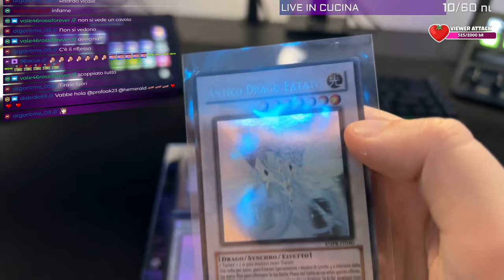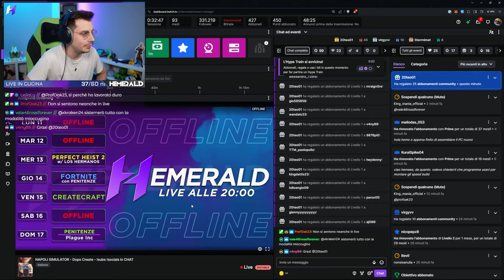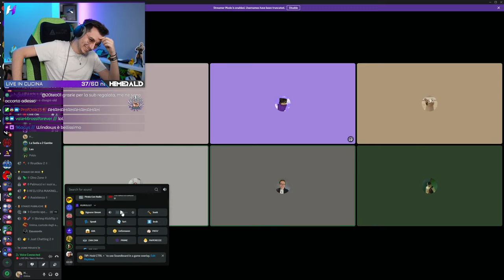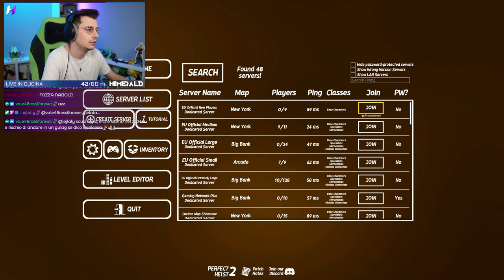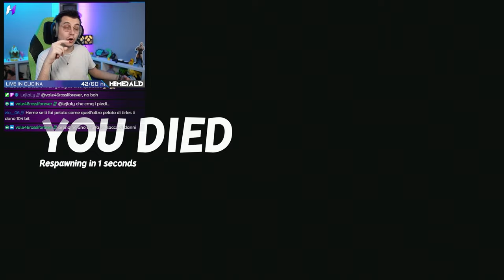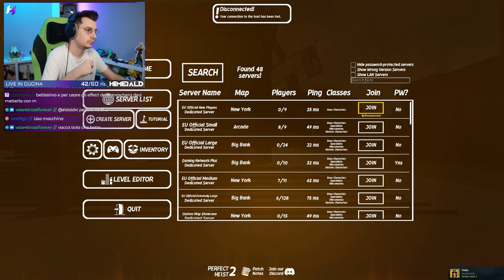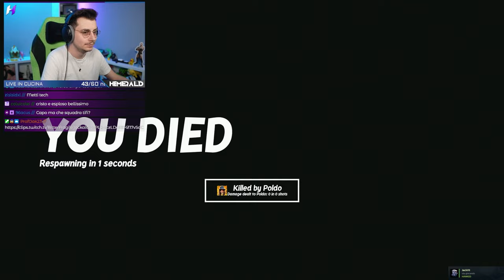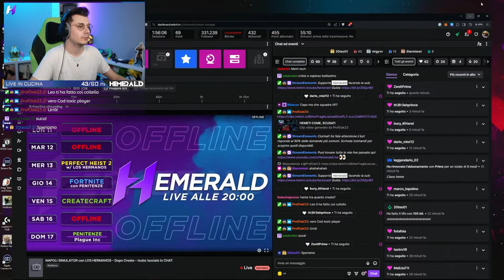HEMERALD e POLDO RUBANO 1 MILIONE $ DI DOLLARI! - Perfect Heist 2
Hemerald insieme ai LOS HERMANOS, BERRO, LEO, POLDO, SEDIA e CRISTO giocano a PERFECT HEIST 2 e cercano di RUBARE 1 MILIONE DI DOLLARJ